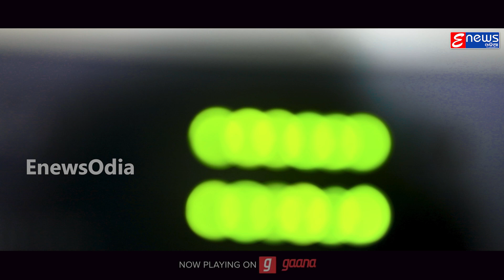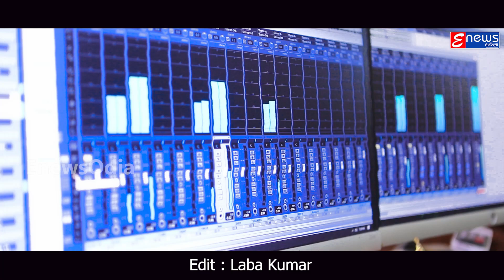Prema Gadi | Mantu Chhuria & Aseema Panda | Odia Dance Masti Song | Nitish Kumar | Enewsodia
Listen/watch our new song “Prema Gadi ” this sweet sounding song is sung by “ Mantu Chhuria & Aseema Panda”, Music & lyrics by “Nitish Kumar”. Show all your love and support.

Audio Credits :

Singer : Mantu Chhuria & Aseema Panda
 Lyrics : Nitish Kumar
 Arrangements : Babu Da
 Mix & Master : Sundaram
 Music Label - Crunchy Entertainment PVT.LTD

To set the song as your caller tune : Prema Gadi
Vodafone Users: Dial :
Idea Users: Dial  :
Bsnl Users: SMS BT  :

Full Lyrics :

Prema Gadi

Tor najarare chati chiriki jebe han chanhidelu
Bhuligali mu mo thikana ete sari ki kalu[male]
Hayere romeo rati adhare nida mo chori kalu
Prema bajare mana mora tu kanhiki kinilu[female]
Se prema bajarara muje puruna gote khiladi
Thare hataku asigale tu jiba sabu bhau tora chadi
Thare deide mate signal tora chaliba e prema gaadi[2] [male]
Ete sahajare debini mu dhara jibi to hataru udi[2] [female]

Di dharua churi tulo chuinlo dau  mari
Hele mubi prema raja jibini tothu hari] [male]
Jare jaja dekhni tu mane mane sapana
Janichi  mu prema tora rahiba charidina] [female]
Nakhara tora hayelo gori sate katakaru puri
Hele janitha mo prema dorita jibani kebe chidi
Jitiparubini kebe tu mate rahijibure anadi[2]female

Katha tora sate haye bijulira tara  hele mubi sahi jibi sabu premare tora[male]
Kete asi kete gale mo  mana semiti achi hele aji to adaku kain siye dhaluchi[female]
Mo premare hayelo gori jebe jibuthare tu padi
Bhulijai nijaku to naa sathe dabu mo naaku Jodi
Chal deidelu signal tate chalu aama ei prema gadi[2]female

                             !!* ANTI-PIRACY WARNING *!!